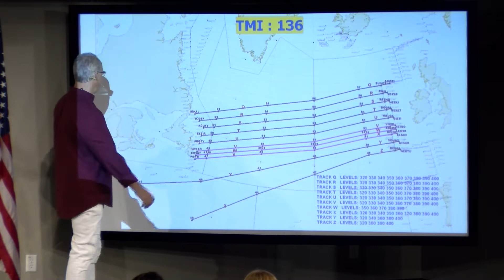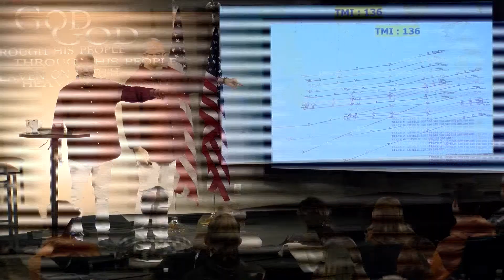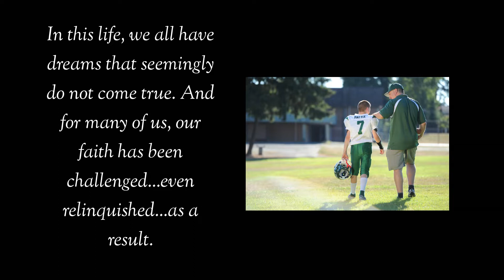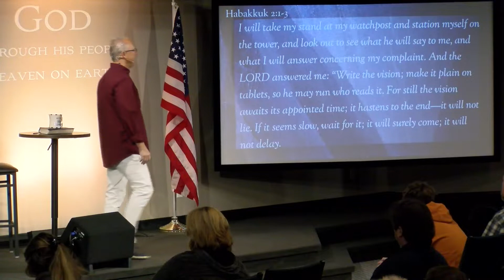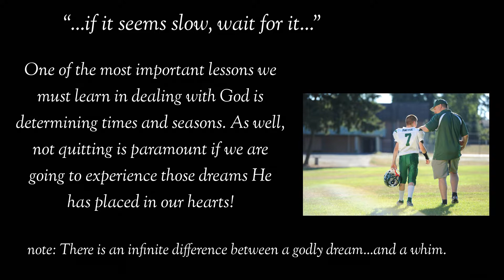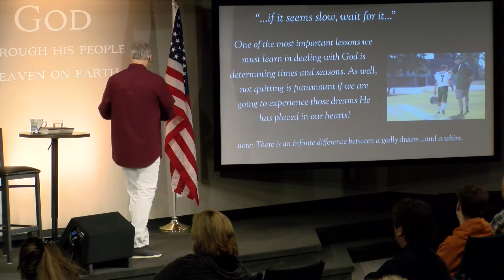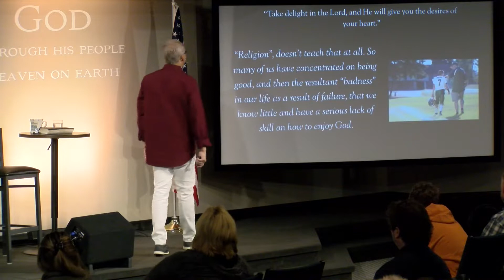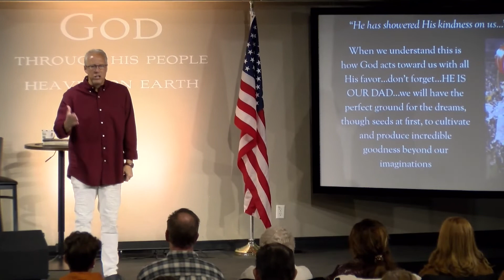'God of the Weenie Whistle' GHCC Dec 26th 2021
Dec 26th 2021 Sunday morning service by Pastor Joe Johnsick

542 Mast Rd. Ste. 9